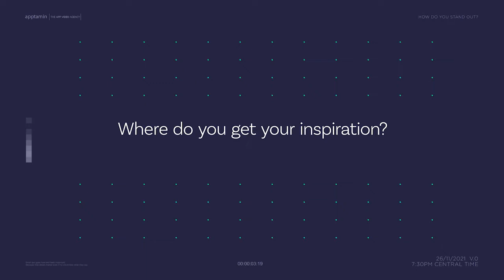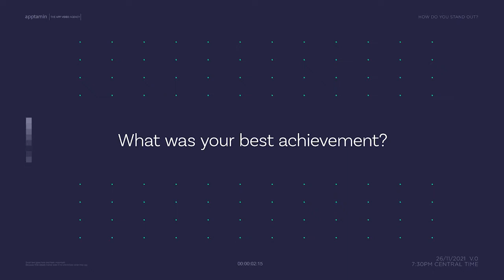Creating visual assets for a mobile game with Karyna Mykytiuk, Colossi Games⎮App Marketing Snack #19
Karyna Mykytiuk, Creative Marketing Producer for Colossi Games teaches us how she works and what are her secrets for marketing the game Gladiators: Survival in Rome.

Apptamin is THE agency for app videos. We produce mobile video ads and app store videos for brands, startups and game studios from around the world.

Some clients we're working with: Rovio, Intuit, Wooga, Varo, Vivino, Red Bull, Hopper and more!

Our in-house team leverages expertise in both mobile marketing and video production to create the right videos for you.

From iPhone App Previews to Facebook app install ad creatives, we got you covered.

See more of our work and why you should work with us